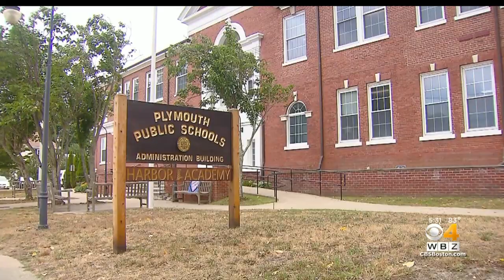Remote Learning Likely To Be Contracted Out In Massachusetts